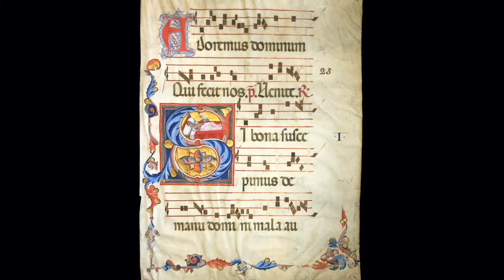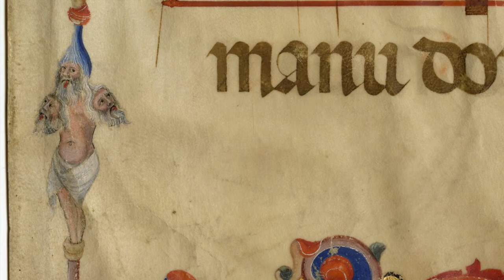Exhibition spotlight: Episode 2, a colorful and impressively large leaf from an Italian Choir Book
In the second episode of our mini-series accompanying our exhibition ‘The Margins of Medieval Art: Questioning the Center’, Sandra Hindman considers this colorful leaf.

The miniature depicts the suffering Job reclined in bed with sores covering his body. Here, the solemnity of the center (the miniature) and the merriment of the margin (the border) stand in marked contrast.

Fantastic human hybrid figures inhabit the margins; at lower right a musician plays kettle drums with two bearded faces below the waist spewing foliates. This rare depiction of kettle drums vividly evokes the secular music of Italian courts and city streets in bold counterpoint to the sacred music sung out loud from Choir Books.